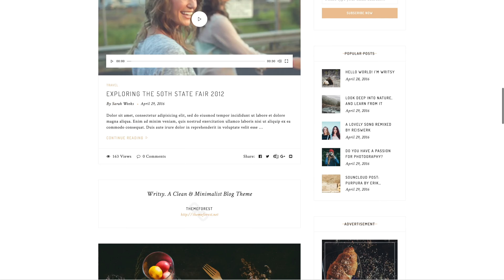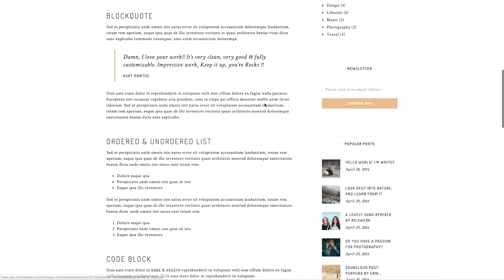Writsy - A Clean & Faded Vintage WordPress Blog Theme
Writsy is a WordPress theme for blogger.

It suitable for wide-range of blog niches such as personal blog, fashion, photography, travel etc.

It comes with clean, minimal & faded vintage concept, built by following latest design trend and using advanced development tools such as Sass, Gulp and Bower.

Writsy is responsive which makes your site optimized and displayed perfectly on any devices.

Features

WordPress Version 4.5 or newer.
Fully responsive layout.
Lazy load images & iframes.
Theme options integrated with WordPress customizer.
Custom meta boxes.
24 homepage variations
4 home page sliders: boxed, fullwidth carousel and carousel 2.
3 blog layout: classic, list and grid.
Left and right sidebar position.
6 post formats: standard, audio, video, gallery, link and quote.
Blog and post sharing buttons.
4 custom widgets: social, post with thumbnail, twitter feeds and instagram.
Newsletter subscription dialog.
Social profile links.
Footer Instagram gallery.
Fullwidth page template.
Google Fonts
Child theme support (child theme example included).
WP Multisite support.
Translation ready.
Passed ThemeCheck test.
Clean and organized codes.
Support CSS3 and HTML5.
Bower package management.
Built with Sass & Gulp.
SCSS source files included.
PSD files included.